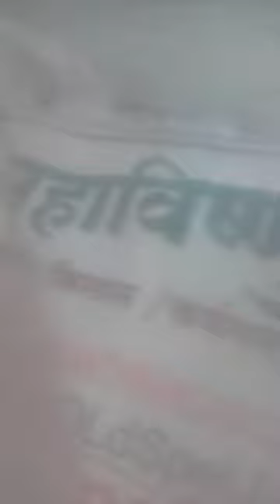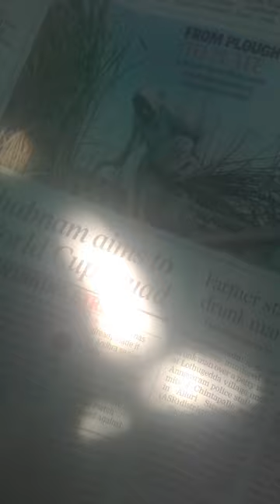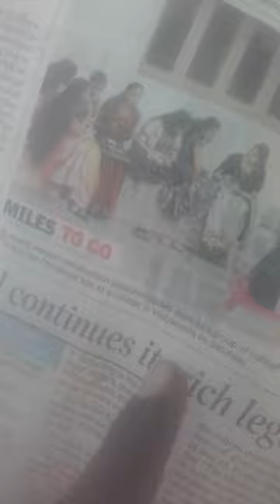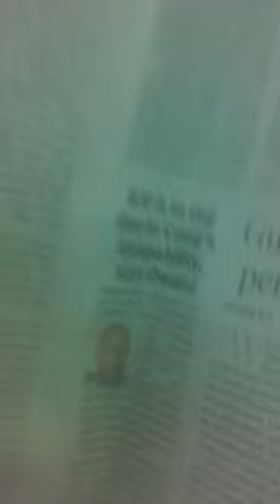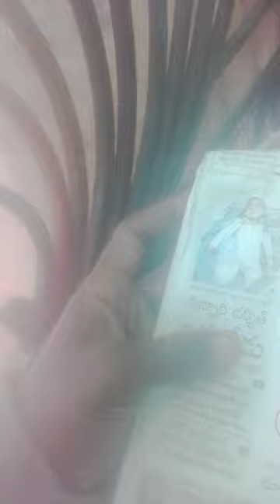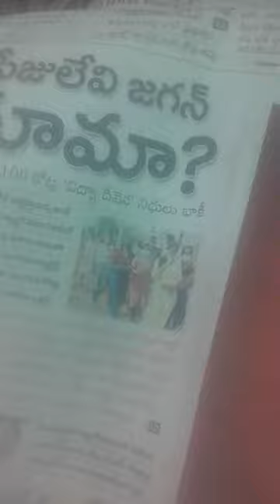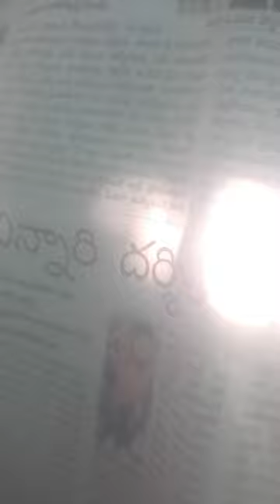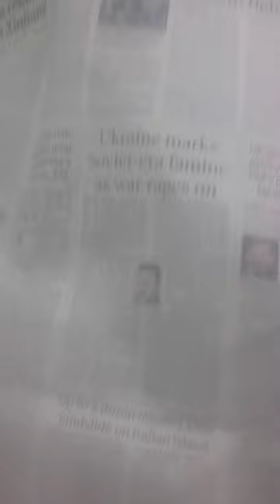DARSHitLOOSsLEGs4POLITIKAL13KORRUPTionXACTly23FOB ACCIDENTS,...LIST GOesENDLESS,CALCI01AvTaRAPTNCSPR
Kakinada Crime, November 26: Darshit’s mother Chandni expressed her grief that her child, who lost both his legs due to electrocution, left this world because the surgery scheduled for Friday morning was delayed by seven hours due to Home Minister Taneti Vanita’s arrival. He said that if there was no delay, his child would have survived. She was tearfully mourned at the mortuary on Saturday. It is known that Jonnakooti Darshit Milind (3) of Paidimetta village of Tallapudi mandal of East Godavari district was electrocuted by 33 KV high tension electric wires on 12th of this month. The boy who was being treated at Kakinada GGH plastic surgery department had two legs amputated up to the knees on the 16th of this month as the infection worsened.

Another surgery was to be done at 9 am on Friday, but it was 2 pm when the Home Minister arrived at the same time and visited the victim’s family. Darshit died due to difficulty in breathing while being shifted to RICU after surgery at around 5 pm. Chandni was moved to tears as she said that her son would be alive even if he was an Aviti, and he lost his life due to the delay in the surgery due to the Home Minister’s visit. The minister who came to the meeting complained that they were not given any assurance. After the post-mortem, the dead body was moved to the top floor. The locals carried Darshit’s last yatra with placards against the negligence of the government and officials. Meanwhile, Telugu Desam Party chief Chandrababu expressed grief over Darshit’s death. He tweeted to investigate the incident and take action against those responsible and stand by Darshit’s family members and pay compensation.

ucy.co.in ®
s/o Ch. Atchuta Rao,
33-1-31, Satya Sai Nilayam(5070cvky=1969A.D.C.),
S.J.Road, P.O.Waltair(R.S.),
Visakhapatnam,
ANDHRA PRADESH .LT.INDIA.LT.BHARAT.LT.BHUVAH.LT.AmmaCoTagHra-530004.
TimeOfBirth:03:45hrsA.M.